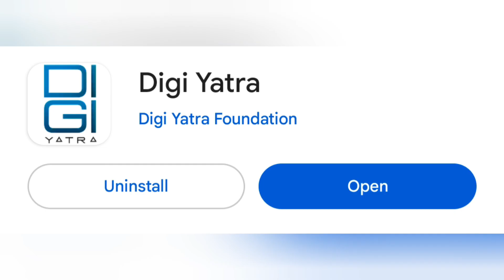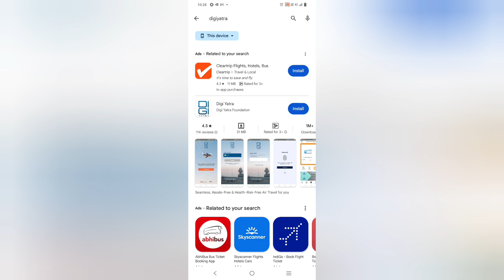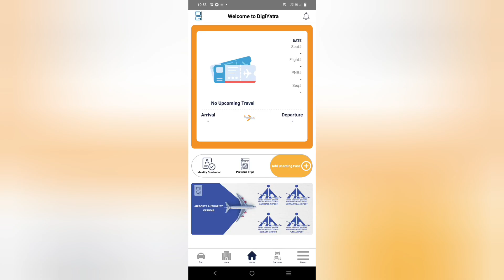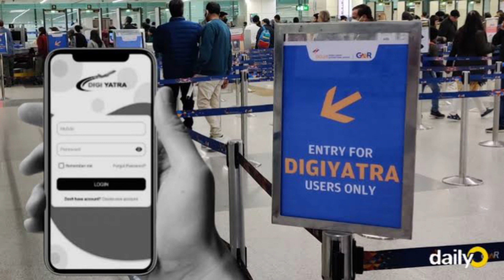Digi Yatra All Airport| How to use Digi Yatra in Tamil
In this video you learn what is dhidhi Yatra and how to use it and how to use digital app to make your flight journey very easy and this diggi Yatra app is very useful to all passengers when you download this app you can use your face as a boarding card and no need to download your boarding card and show your hot copy of boarding card to anyone you can travel with your mobile itself.